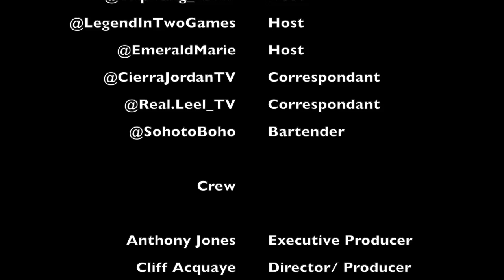NBA Playoffs, Kwame Brown vs Everybody, Deshaun Watson's court date and Fury - Wilder 3 locked in.